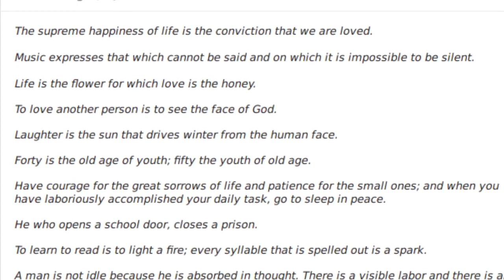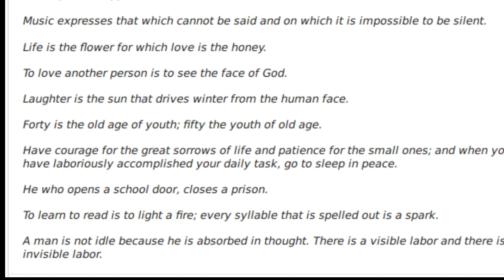Victor Hugo Google Doodle. Short Biography of Víctor Hugo | QPT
The Search Engine Google is showing this Doodle in many countries for celebrating Victor Hugo.

Victor  Hugo  was a French poet, novelist, and dramatist of the Romantic movement. He is considered to be one of the greatest and best-known French writers of all time. Outside of France, his best-known works are the novels Les Misérables, , and The Hunchback of Notre-Dame . In France, Hugo is known primarily for his poetry collections, such as Les Contemplations . He produced more than 4,000 drawings in his lifetime, and campaigned for social causes such as the abolition of capital punishment.

Though a committed royalist when he was young, Hugo's views changed as the decades passed, and he became a passionate supporter of republicanism;  his work touches upon most of the political and social issues and the artistic trends of his time.  His legacy has been honoured in many ways, including his portrait being placed on French currency.